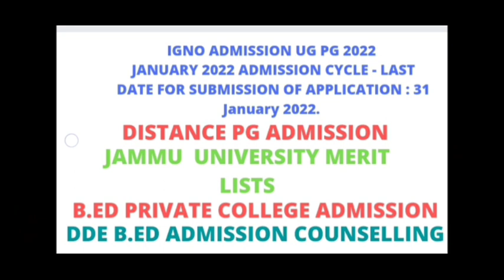important updates|| JU/IGNOU/DDE UNIVERSITY OF JAMMU